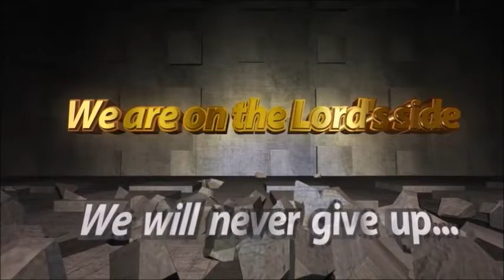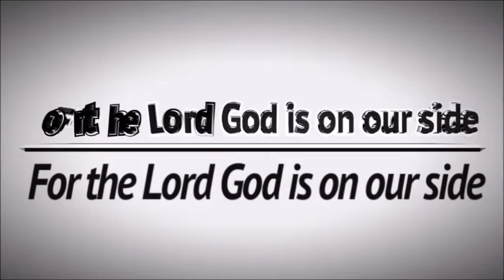Bible Study On Elected But Deleted